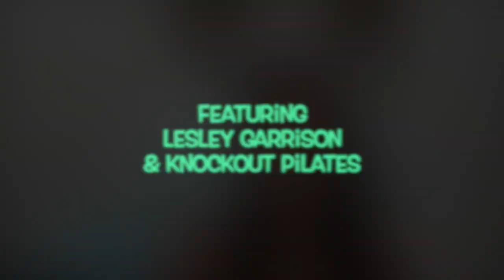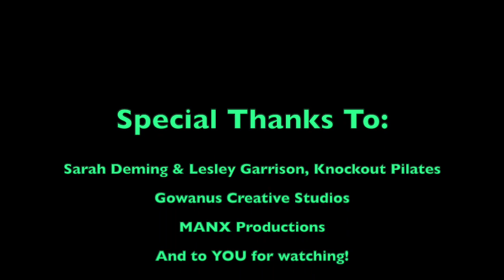MANX Chats, Episode 1: Lesley Garrison of Knockout Pilates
Welcome to MANX Chats, where we break down barriers between singing and movement, and in the process, delve into the many ways we can move, sing, create, and explore.

Our first guest is Lesley Garrison of Knockout Pilates! Join us as we delve into topics such as breathing and breath support, boxing, Sarah Deming's badass Renaissance Woman status, Lesley's creative practice as a dancer and choreographer, motherhood, and what's next for her, Sarah, and Knockout Pilates.

Launched in 2022, Knockout Pilates is a Brooklyn pilates and boxing studio co-owned by Sarah Deming and Lesley Garrison. Knockout Pilates offers a wide variety of classes, community events, and one-on-one sessions, all designed to make pilates and boxing accessible and affordable to all shapes, sizes, colors, genders, abilities, and budgets.

Both Sarah and Lesley have experience teaching athletes, dancers, artists, chefs, pre- and post-natal moms, folks with disc herniations, rotator cuff injuries, hip replacements, Parkinson’s Disorder, scoliosis, osteoporosis, arthritis, anxiety, and depression. They are always studying and practicing to bring the best back to their clients, and they can’t wait to move with you!

To learn more, follow Knockout Pilates on Instagram at @k.o.pilates, or check them out

Special thanks to Sarah Deming, Lesley Garrison, Gowanus Creative Studios, and MANX Productions.